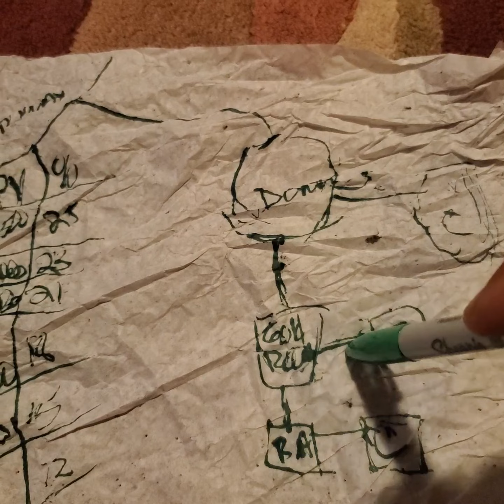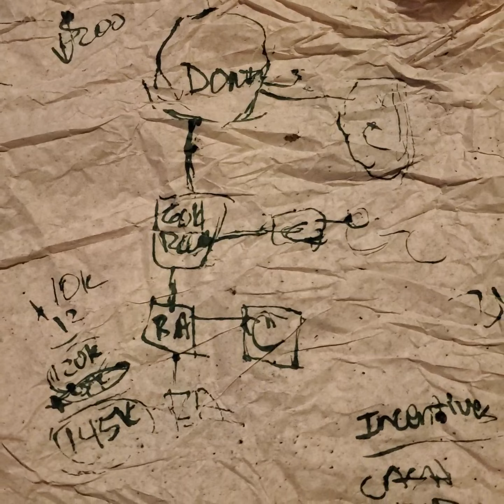Business plan for the Gold room